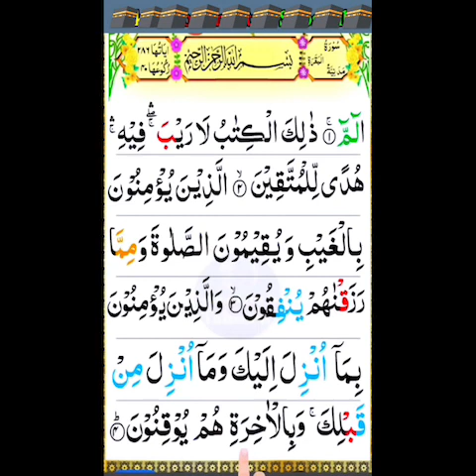Beautiful excellent Quran Recitation - Must Watch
Please Donate the reward for charity is a long life and Allah’s anger stays away from you.